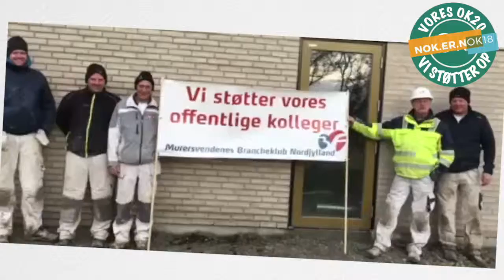Murersjakket på Marshalls Alle